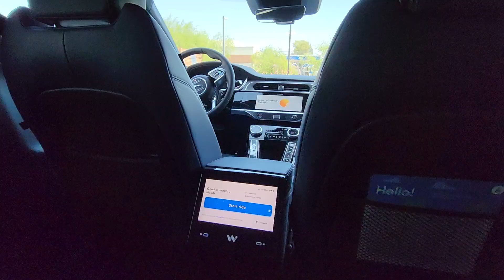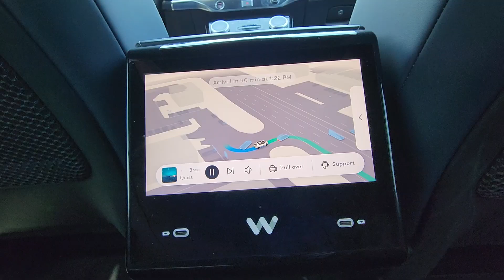The Future of Transportation? Waymo Driverless Taxi Review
Would you trust a car to drive you WITHOUT a human behind the wheel? 😳

In this video, I hopped into a Waymo self-driving taxi – no driver, no pedals, no steering wheel. Just me, an AI, and the open road. 🚖💻

👉 Watch my full ride and see if this is exciting or absolutely terrifying.

Is this the END of taxi drivers? Or the FUTURE of transportation?